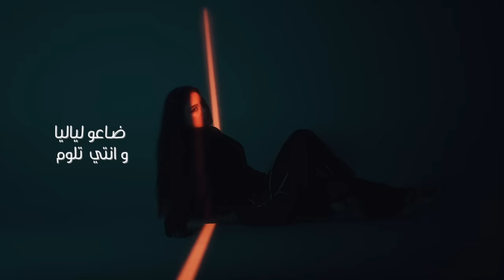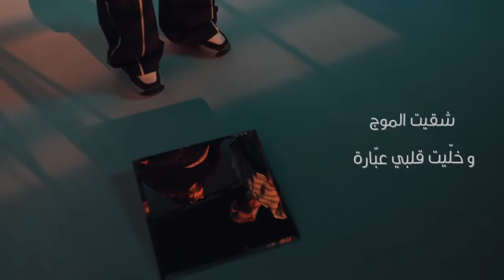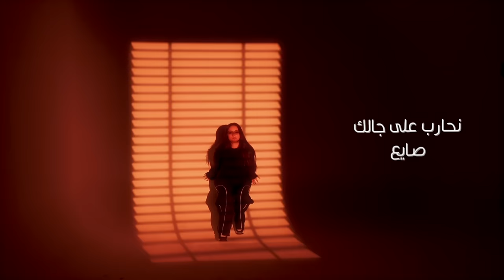Mortadha Ftiti - Msamhin [Official Music Video] (2024) / مرتضى فتيتي - مسامحين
Written By: Mortadha
Composed By: Mortadha
Arranged By:@GO7UM & Fourat Boukadida
Mix & Mastering By: Fourat boukadida
Directed By: Hammadi Belhadj
Artist Management: Music Is My Life

Lyrics | كلمات

"كان ما كفاكش قلبي الّي  صان
بدمي و روحي انا نفديك
حتى من خيالك انتي نغار
كل أندادي عاركت عليك
حبيتك ملّي نحنا صغار
كيف كبرنا نا مت عليت عليك
مسامحين …

مسامحين النوم منا راح
ضاعو لياليا و انتي  تلوم
غلطانا و طلبت سماح
بغيت الدمعة عليك تزول
حتى غدرتي و الله مرتاح
مانيش دوني تعلمت نكون

مسامحين …

مسامحين  عالخير الّي  عرفتو  معانا
كذّبت الناس و ما صغيت لغيرك انتي
شقيت الموج و خلّيت قلبي عبّارة
مسامحين
مسامحين

في صرّة لبلاد  نحارب على جالك صايع
كمّل في الليل نحلم كان بيك انتي
عدّيت شهور فيك هايم و أنا ضايع
مسامحين
مسامحين

و اذا قالو نا وراك جريت
لاني نادم لاني غلطان
نجيبك  مالقمرة كان حبيت
و اذا نسيتك نقطع لوصال
كنا و كان بقينا يا ريت
انتي  البية و انا سلطان

مسامحين رموشها لي  غطات
عينيها اللي علينا ما تغيب
مسامحين الدمعة كان بطات
ما صدّقت اللي صار صعيب
مسامحين يدينا ياما  عطات
غير  الرّجلة عليكم تغيب"